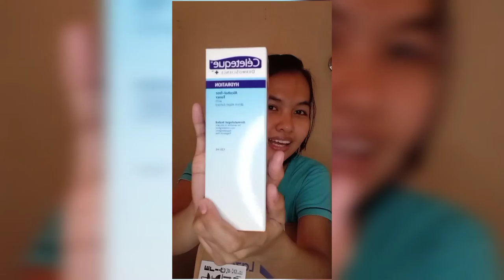Unboxing Lazada Package|Watsons|Skincare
Hi guys!

This is my first vlog.  Since hindi ako makapunta ng watsons I tried to order online and good thing legit siya and tinry ko lang ivlog i dunno why haha basta feel ko lang kaya please don't bash me😅 No hate just Love ❤️